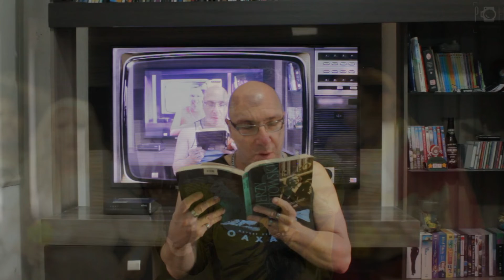O Discurso Skara (2) - Fala Terráqueos - Vlog 750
Neste artigo que Grotowski não considera um método, mas um apoio aos atores, ele fala sobre a partitura, ou seja o texto, que é necessário para que algo aconteça no palco, assim como o ouvir, ver o parceiro de cena verdadeiramente, ajudará que tudo ocorra naturalmente até a improvisação! Fala Terráqueos!